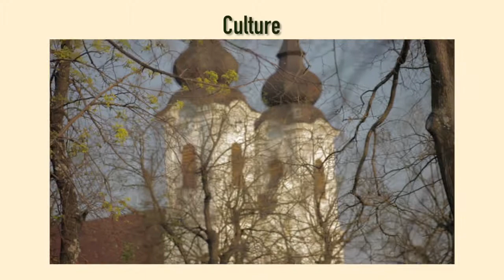Luxury Property in Kaposvár, Hungary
Befektetők figyelmébe ajánlom !
Eladó Kaposváron, kertvárosi övezetben 16 000 m/2 minden közművel ellátott telek, kedvező áron ! Örök panorámás " rózsadomb", egyik oldalról a városra, másik oldalról az erdőre, hegyekre néz. Megvalósítható 8-10 lakásból vagy 4-5 db, 2-3 szintes házból álló luxus lakópark, öregotthon, vagy családi birtok is. Részletek és elérhetőség a most készülő honlapon! Jó tervezgetést kívánok.Kiindulási ár 25 € / m/2.